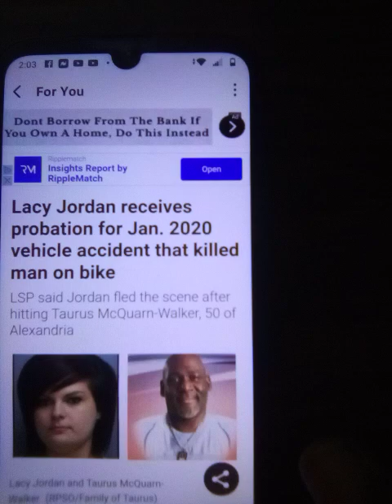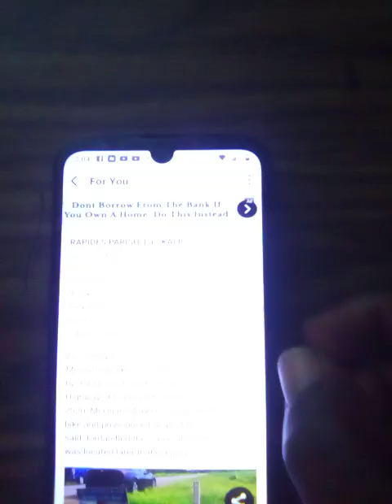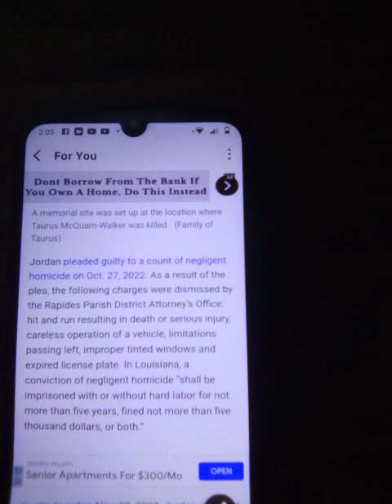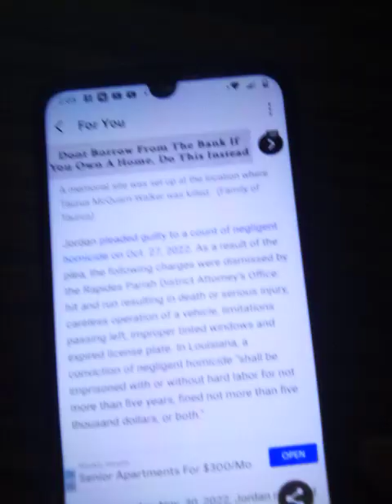I RAN OVER TWO PEOPLE SO WHAT!!!!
DID SHE JUST GET AWAY WITH MURDER FOR KILLING A MAN WHILE HE WAS RIDING HIS BIKE. SHE HAD ALL TYPES OF PRIOR CHARGES THAT SHOULD HAVE KEPT HER OFF THE ROAD FROM DRIVING. I THINK SHE SHOULD HAVE GOTTEN JAIL TIME FOR THE CRIME SHE COMMITTED BUT THIS IS THERE KINGDOM SO ITS NOT OBVIOUS SHE WON'T FACE JAIL.